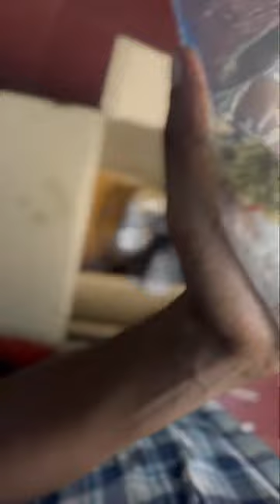Bubble dip anemone unboxing| wait till end |Bucketlist | Tamil